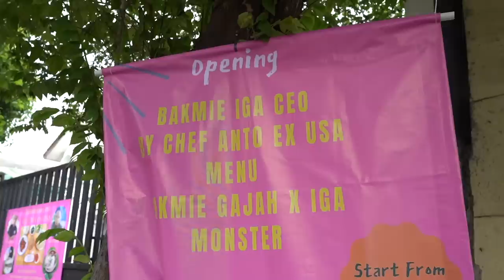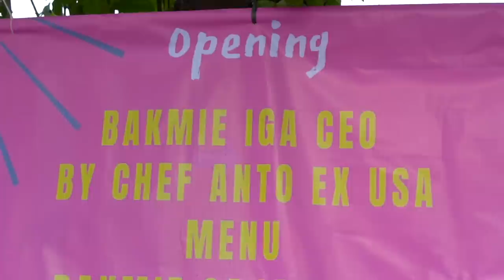MAKAN MIE 1 BASKOM PAKE IGA GAJAH...!!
Hi guyss,, di video ini gw datengin tempat makan penjual mie ayam  yg baru banget buka di daerah kelapa dua kebon jeruk.. Disini dia menjual mie dengan porsi super jumbo dan toppingnya memakai iga gaes.. Namanya Mie Iga Monster.. Mau tau reviewnya seperti apa??

Mie Iga Monster
Jl. Kelapa dua raya 1 D
Kebon Jeruk, Jakarta Barat 11550